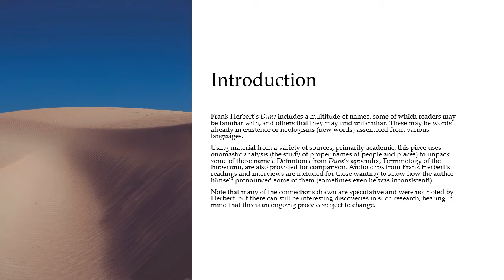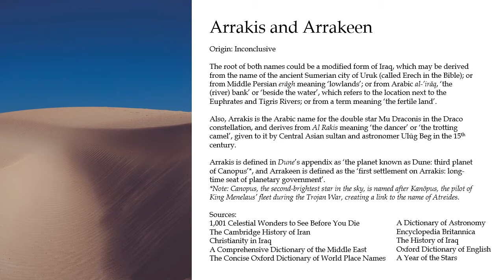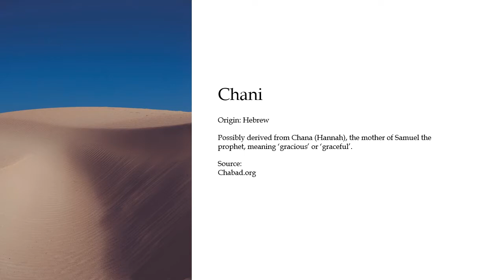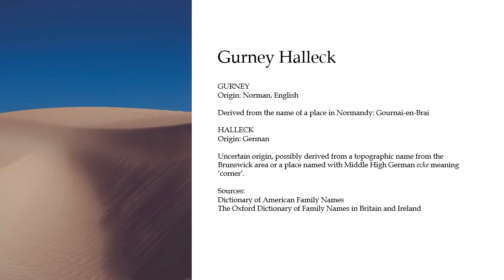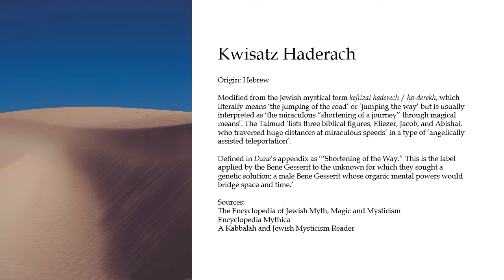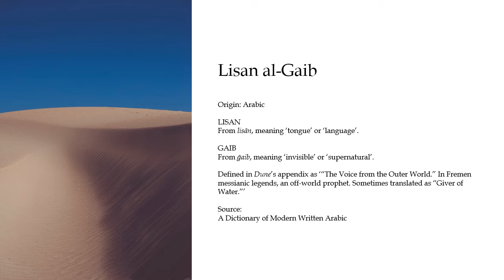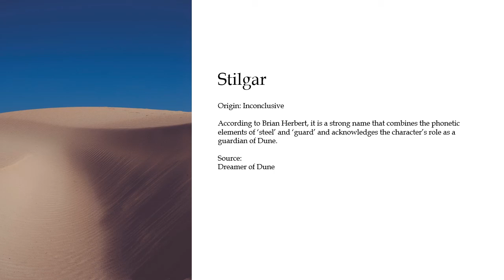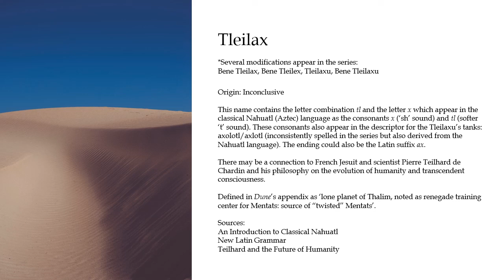Names in Dune: Origins and Meanings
Ever wondered where the names in science fiction classic Dune by FrankHerbert might have come from or how to pronounce them? Discover onomastic analysis of 25 names in Dune including Arrakis, Atreides, Bene Gesserit, Fedaykin, Kwisatz Haderach, and Tleilax. Also included are audio clips from Herbert's readings and interviews that demonstrate his own pronunciations.